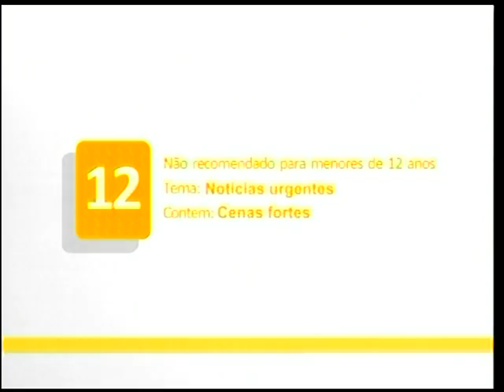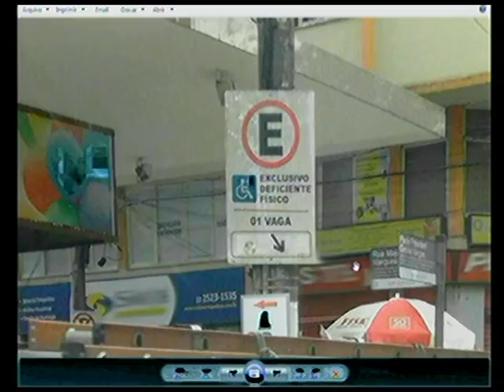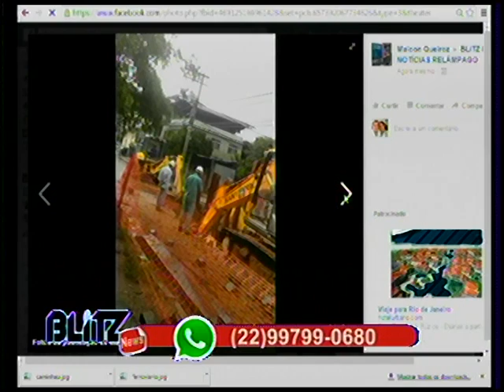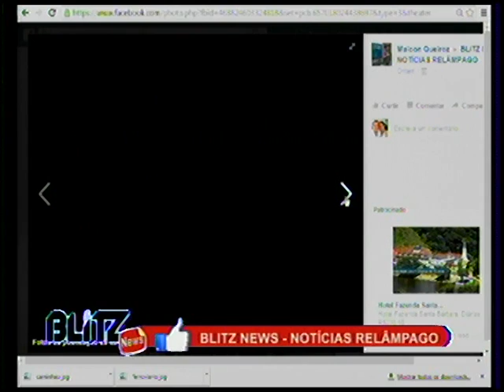BLITZ NEWS 16 DE DEZEMBRO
PROGRAMA BLITZ NEWS 16 DE DEZEMBRO